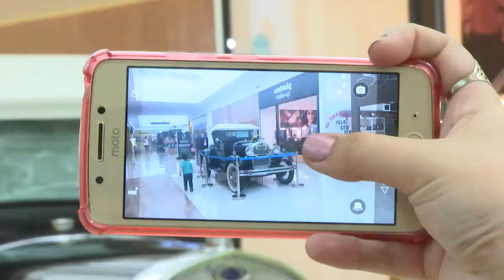Clube do Carro Antigo do Piauí realiza exposição de veículos em Caxias